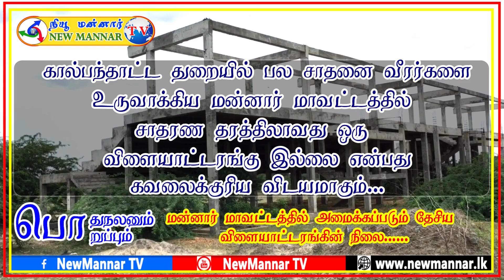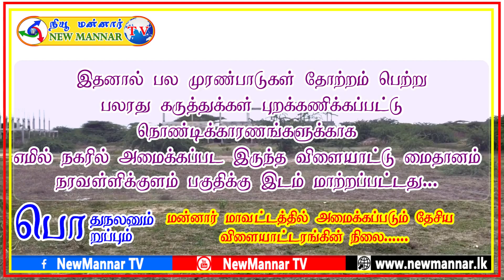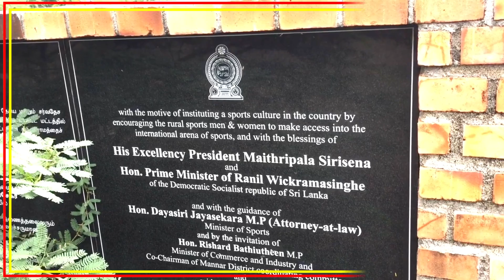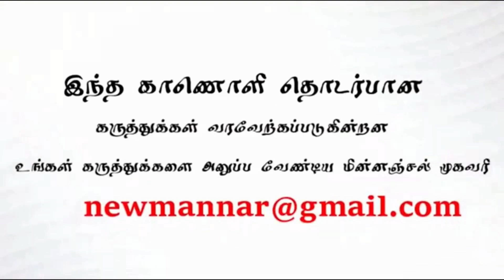மன்னார் மாவட்டதில் அமைக்கபடும் என்ற தேசிய விளையாட்டு மைதானத்தின் நிலை..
நகைச்சுவை நடிகர் கிணத்தை கானவில்லை என்று தேடிய நிலை தான்  ,இன்று மன்னார் மாவட்டதில் அமைக்கபடும் என்ற தேசிய விளையாட்டு மைதானத்தின் நிலை.